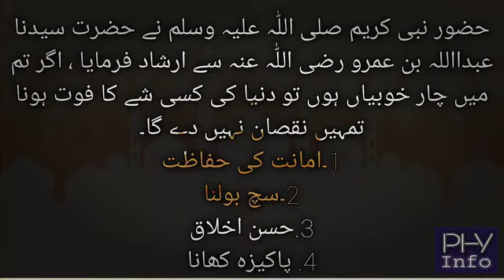shortstiktok shortsfortnite shortscomplitition youtubegrowth youtuberlikes youtubevide islam